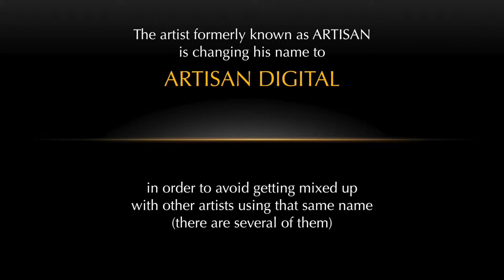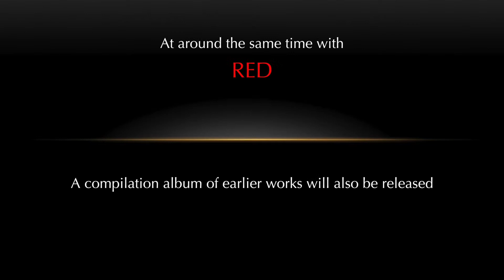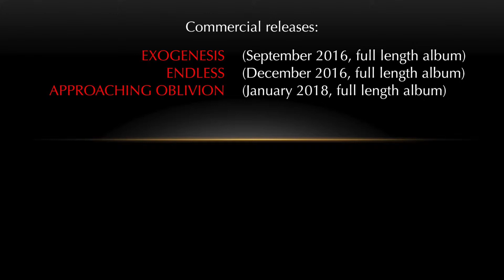Artisan Digital - Headstone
Sample track from forthcoming new Artisan Digital album called 'Red'.